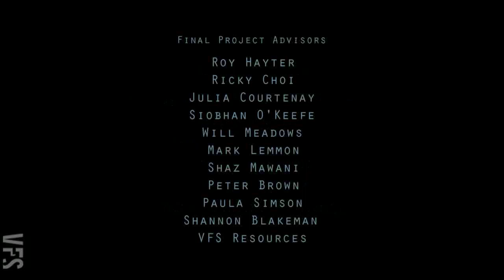Donor - Vancouver Film School (VFS)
Created by Vancouver Film School students through the VFS Film Production program:

Director: Van Echeverri
Producer: Bill Mandair
Director of Photography: Adam Epp
Writer: Van Echeverri
Art Director: Milton Ng
Editor: Chris Porteous
Assistant Director: Aaron Lecoy
Camera Operator: Chris Porteous
1st Assistant Camera: Maurice Alexander
Sound Mixer: Ahmad Naqvi
Make-Up Artists: Stephanie Miramontes, Carolina Marvel
Post Production Supervisor: Bill Mandair
Sound Design: Carlos Nunes, Matt Seeton

Cast:
Pete Smeader
Faustino Di Bauda
Glen Pinchin
Cali Lachlan
Dawson Dunbar